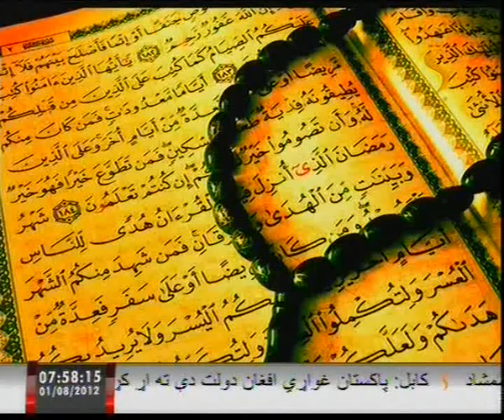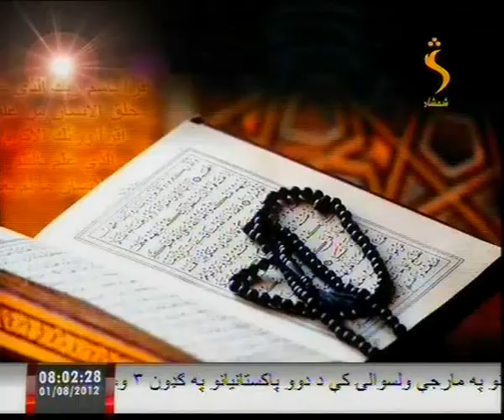chomra khakole ramazan de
uplode by mirwaiskonari